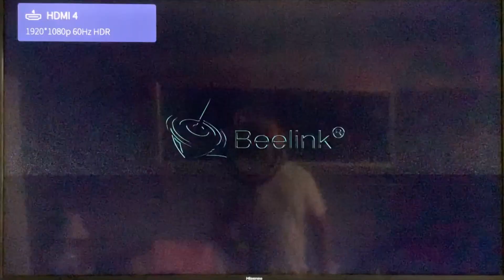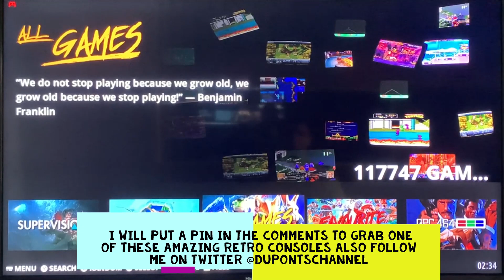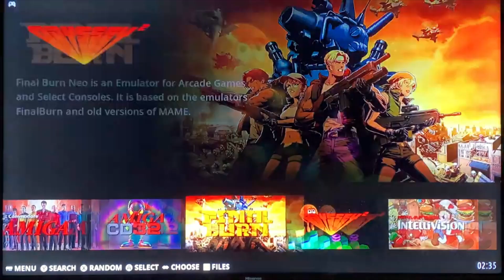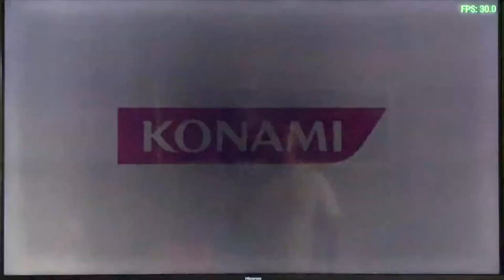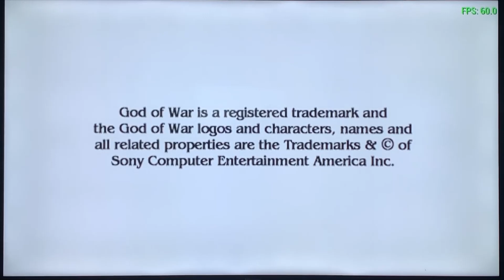PSP gameplay on the Beelink Super Console X King with 117,000+ classic games more hidden gems for ya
Today we play yet another part of this endless console in the Playstation portable section and man do these games look great let's jump right in!